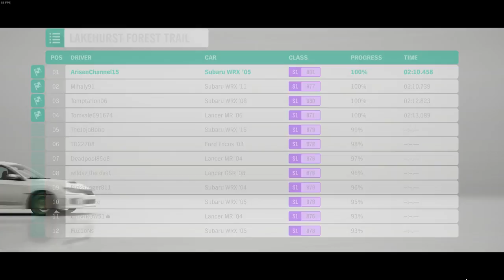Forza Horizon 4 Part 11 Yea i drive aggressive! So what...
American Muscle all the way with this mustang
New Lambo